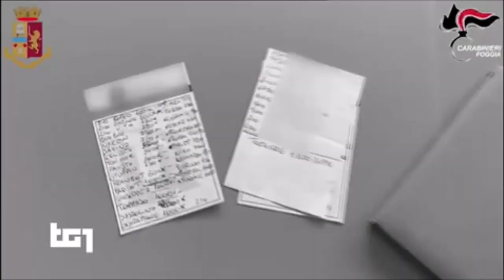Foggia: operazione di Polizia e Carabinieri contro i clan mafiosi dell'area